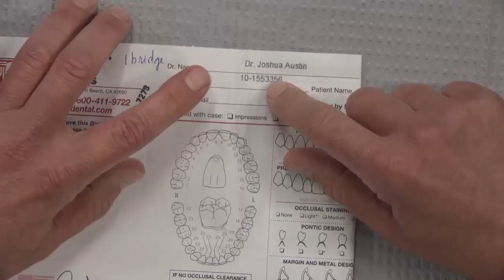Chairside Live Episode 139: When Chairside Adjustments Go Wrong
In this episode’s Case of the Week, a dentist tries to get creative with an implant-retained BruxZir® bridge. Let’s just say that his impromptu chairside modifications didn’t work out as planned. Tune in to see our lab’s solution to remedy the situation. Then, Megan discusses a dentist who puts most of us to shame! Watch Episode 139 of Chairside Live now!